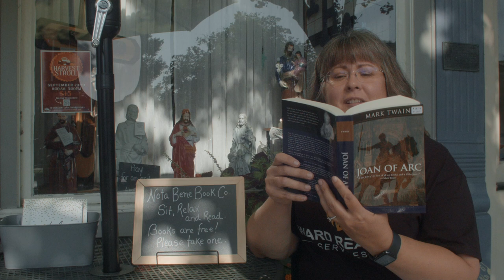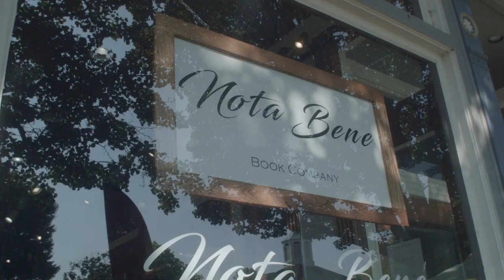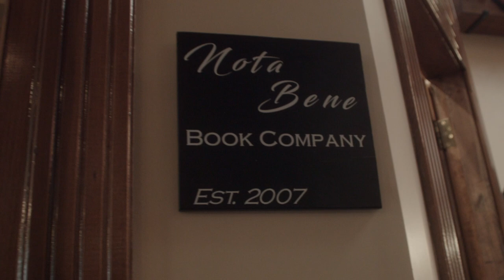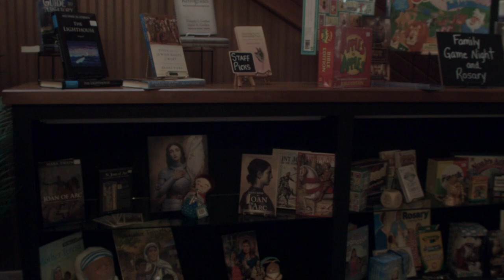Take a Tour of the Nota Bene Book Company